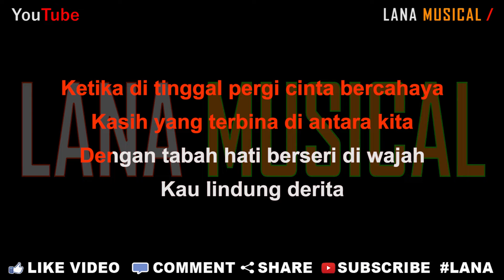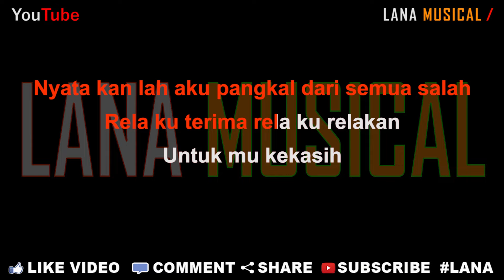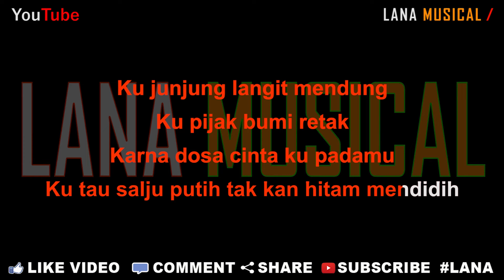Faisal Asahan - Terimalah Aku [Karaoke] | LMusical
Originaly Song by :

- Title : Terimalah Aku
- Artist : Faisal Asahan
- Songwriter : Faisal asahan

Ketika di tinggal pergi cinta bercahaya
Kasih yang terbina di antara kita
Dengan tabah hati berseri di wajah
Kau lindung derita

Harus ku akui tak kan pernah bisa
Miliki setia bagai kau disana
Tak kan pernah bisa

Bukan ku terlupa cinta kasih yang kau beri
Terpaksa terlena dengan indah nya janji
Bila memang nanti tercantum dalam sejarah

Nyata kan lah aku pangkal dari semua salah
Rela ku terima rela ku relakan
Untuk mu kekasih

Reff

Ku junjungi langit mendung
Ku pijak bumi retak
Karna dosa cinta ku padamu
Ku tau salju putih tak kan hitam mendidih

Namun harapan bukan untuk terkilan
Ku insafi kesilapan ku
Mengingkari janji setia
Membakar pikiranmu

Pasti ku kembali nyatakan hayalan
Andai kau maaf kan aku yang bersalah
Terimalah aku